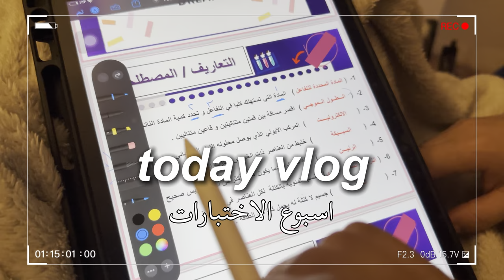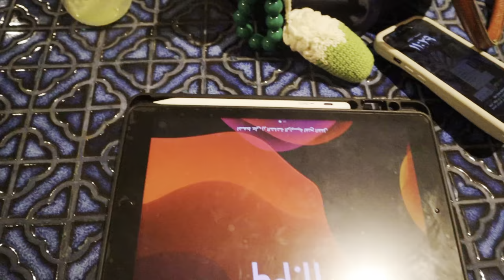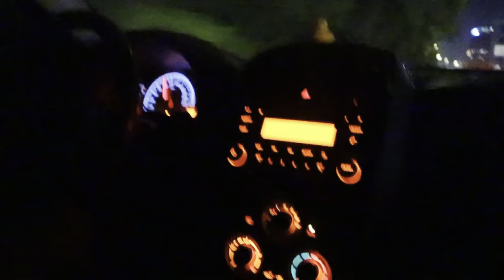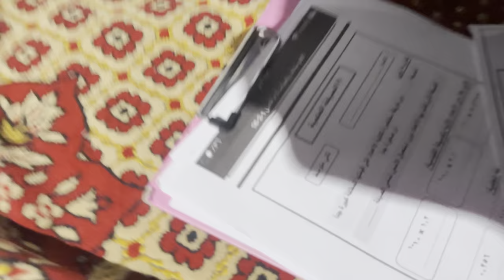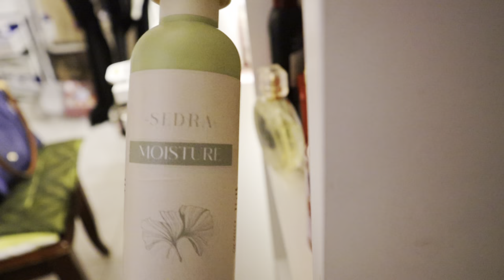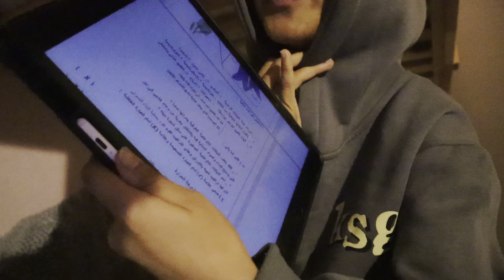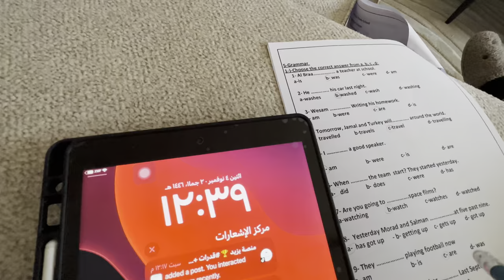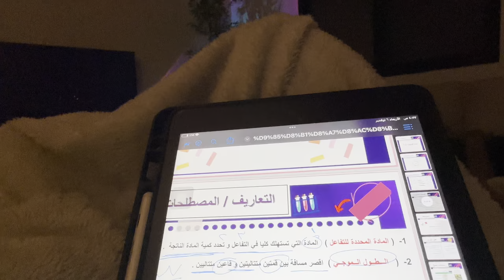فلووق اسبوع الاختبارات|جوجو عبداللطيف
موقع الليف ان للكيرلي

هذي حساباتي تعالو هناك طول وقتي
Snap: jojex5